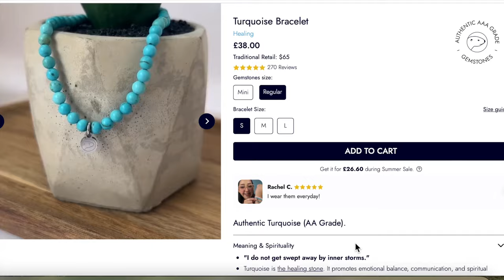Autumn Witchcraft Rites, Traditions and Rituals (Seasonal Magick)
The third part of my seasonal witchcraft series looking at Witchcraft rites traditions and rituals for Autumn.  In this video we will  take an in depth look at the traditions for autumn and how your spellcraft might change with the cycles of the world, as well as including lots of folklore and traditions for you to incorporate into your daily witchcraft.

For the beautiful Otter Spirit jewellery in the video go to